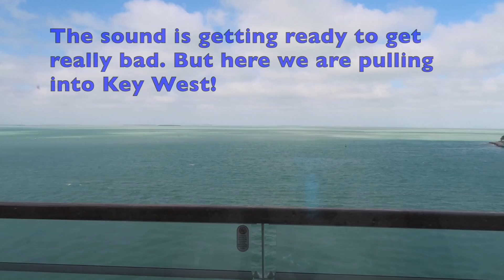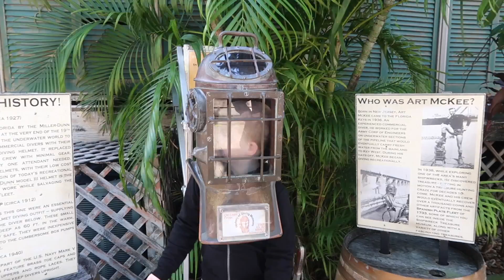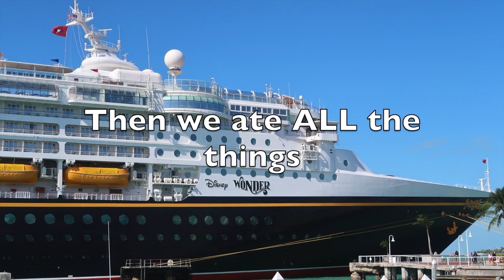Disney Cruise Day 2 & 3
The seas were very rocky but we survive and make it to a very windy Key West! In Key West we take a tram history tour of the island and we see some wild chickens and roosters. That night Chris and I have a lovely dinner at the beautiful restaurant onboard called Palo.  Our waitress Susan was from Portugal and she made our experience there unbelievable.  It was so great that before we left that night we booked brunch for our last day at sea!